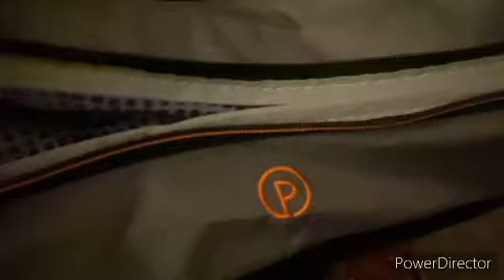PACK WITH ME FOR FLORIDA/Chrissy & Carrie’s Family Channel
Intro Sung and played by: Hobie Williams

(Tip Jar-)
Saw another youtuber do this, and thought it was a good idea. We will never ask you to give us money. If you ever want to donate money for this channel, here is a link to our PayPal. Any money gathered here would be used to buy more equipment, like a new camera. Thank you for your support!

~Follow Us~
(Chrissy)